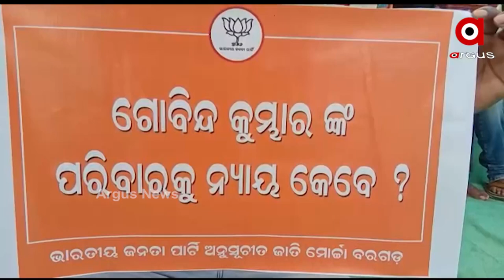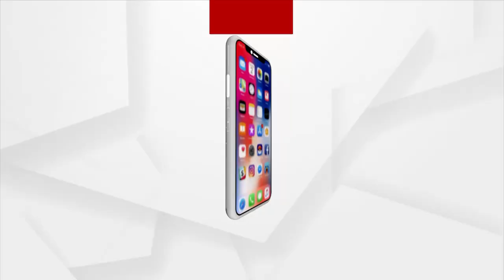ତେଜିବାରେ ଲାଗିଛି ହାଜତ ମୃତ୍ୟୁ ବିବାଦ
ତେଜିବାରେ ଲାଗିଛି ହାଜତ ମୃତ୍ୟୁ ବିବାଦ। ବରଗଡ଼ ଟାଉନ ଥାନା ହାଜତ ମୃତ୍ୟୁ ମାମଲାକୁ ନେଇ ଆଜି ବିଜେପି ଏସ ସି ମୋର୍ଚ୍ଚା ତରଫରୁ ସ୍ଥାନୀୟ ଗାନ୍ଧୀ ଛକ ନିକଟରେ ମୌନ ଧାରଣା ଦିଆ ଯାଇଛି।